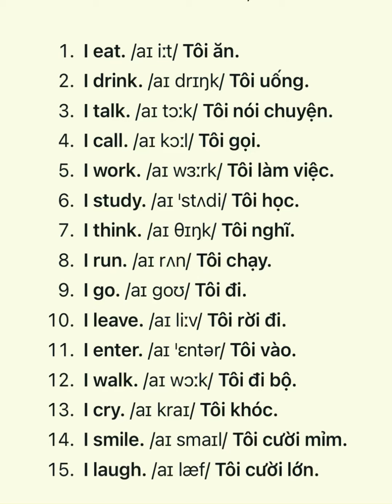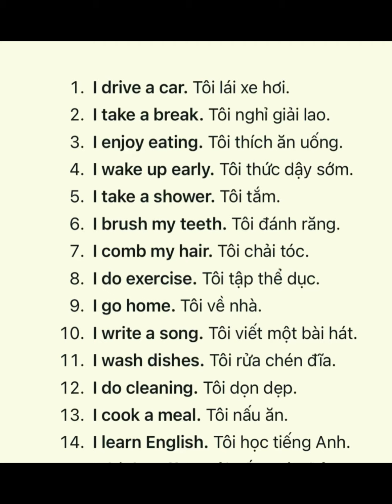29 câu Tiếng Anh bắt đầu với I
Học câu bắt đầu với I